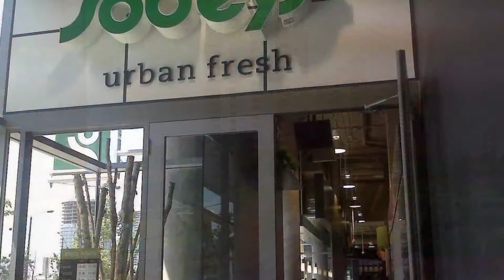Harbour Plaza Residences at 100 Harbour Street - Toronto's Premiere Condos